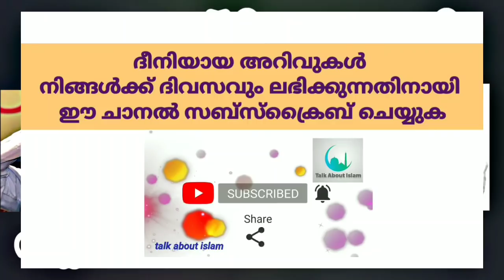ഇമാം മഹ്ദി വരാൻ പോകുന്നു, ഇനിയെന്ത് മോഡി, എന്ത് അമിത്ഷാ എല്ലാ അടയാളങ്ങളും കഴിഞ്ഞു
ഇമാം മഹ്ദി വരുന്നതിന് മുമ്പ് പ്രഗൃതിയിൽ കാണപ്പെടുന്ന മാറ്റങ്ങൾ, അടയാളങ്ങൾ,